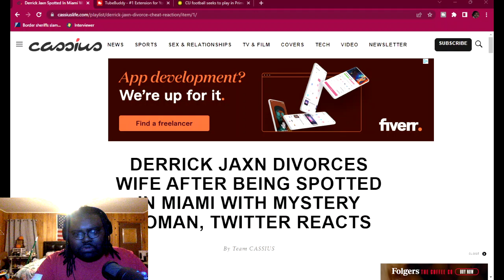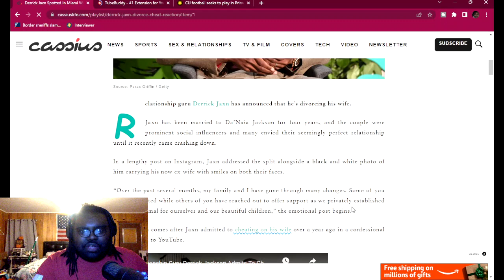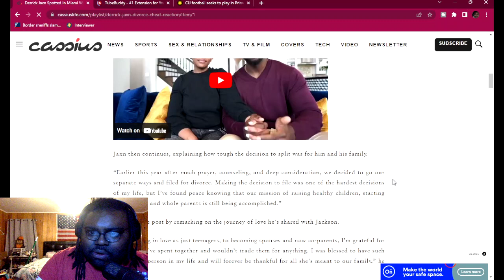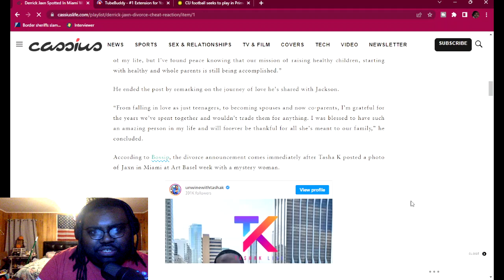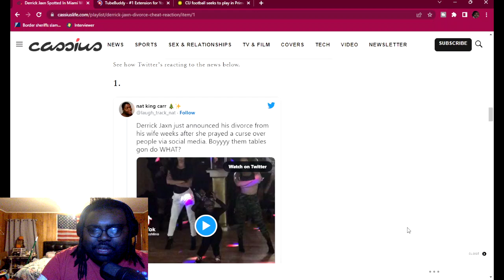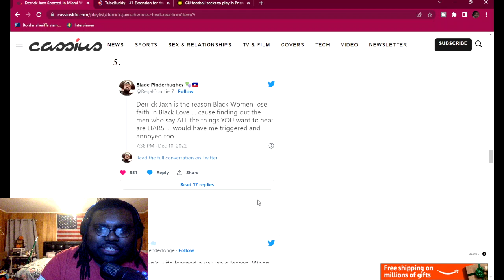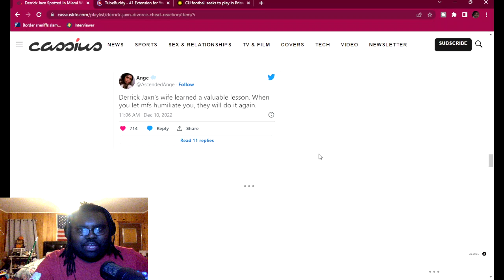Derrick Jaxn is divorcing his wife for IG Model Zhana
🐦 Add me on Twitter: @jnewsandviews
📕 Add me on Facebook: Joel's News and Views